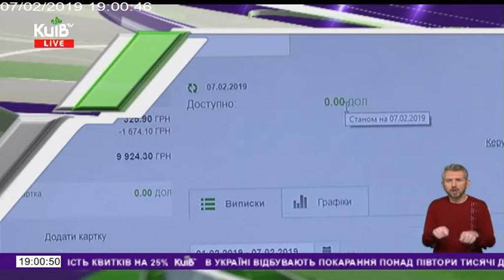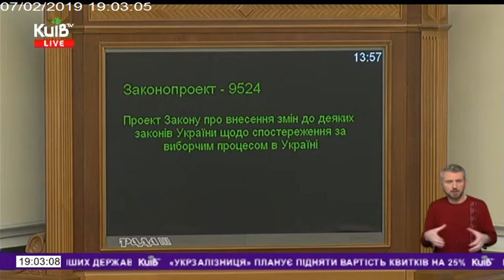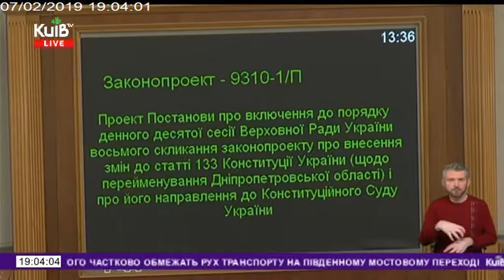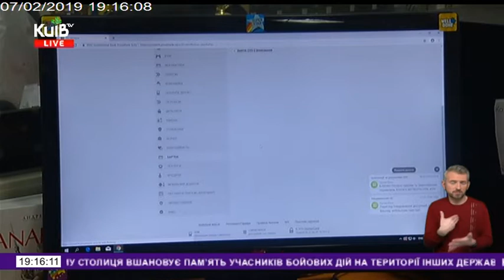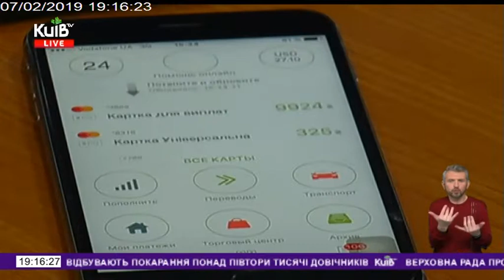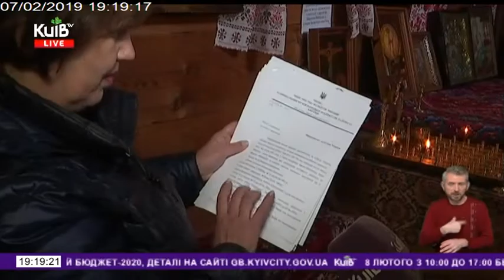07.02.19 Столичні телевізійні новини 19.00